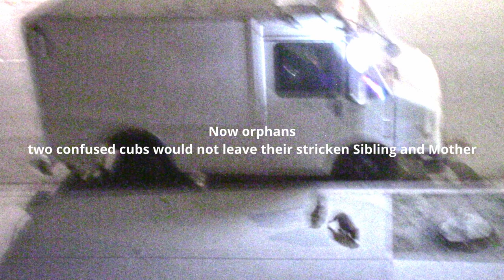Mother and Child Killed in Lompoc, 11-21-2022